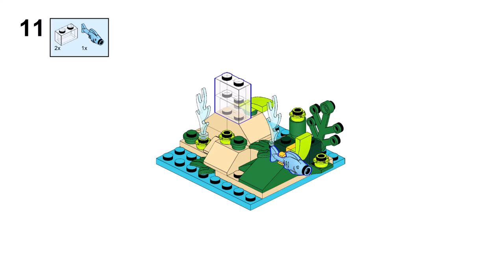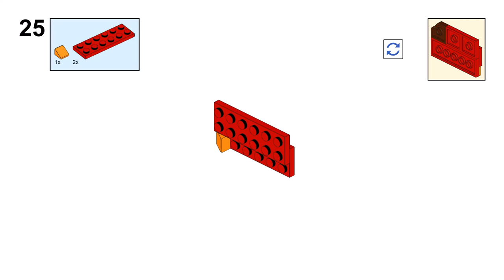FISH Lego classic 11015 ideas How to build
How to build a Fish with Lego classic 11015 ?
Following these instructions, you can build a Fish from only  the parts of the Lego Classic 11015